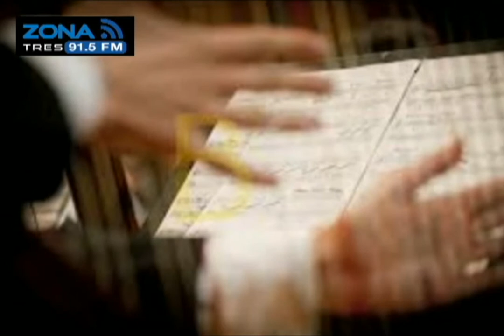Cara a Cara Myriam Vachez Secretaria de Cultura Jalisco 2